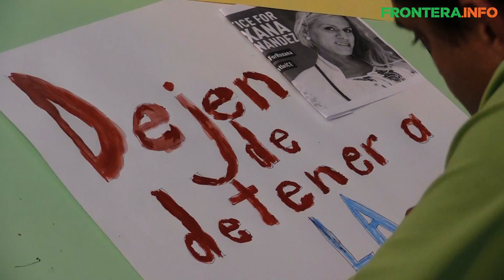Marcha comunidad LGTB para exigir justicia por muerte de Roxana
Aproximadamente 30 integrantes de la comunidad LGTB marcharon para exigir justicia por la muerte de Roxana, una migrante transexual que murió en un centro de detención mientras solicitaba asilo político en Estados Unidos.